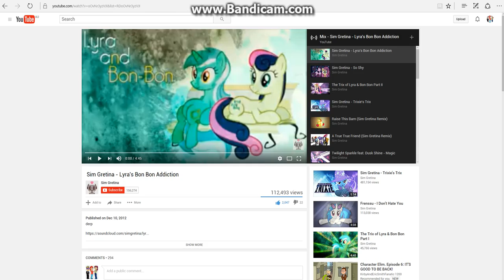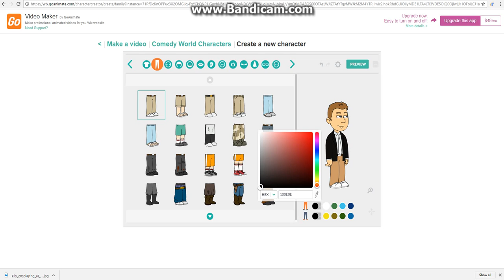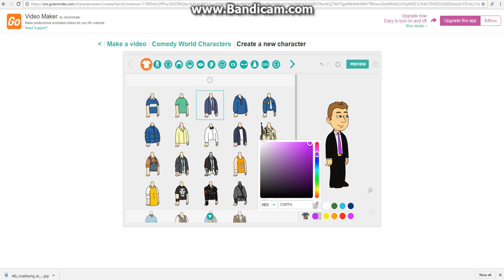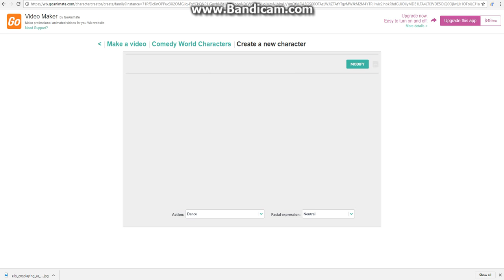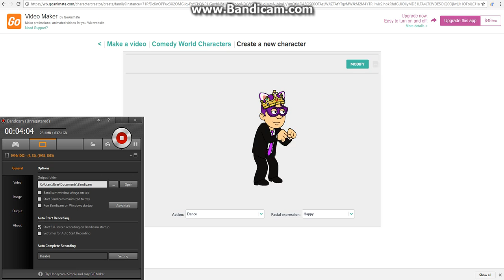How To Make ThatBluePandaGuy My Boyfreind